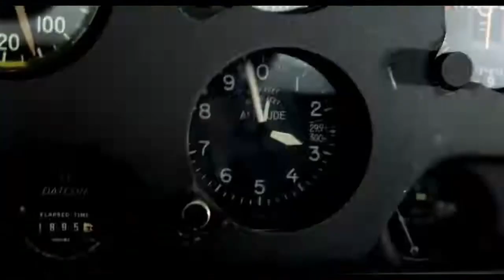Producer - Kevin Misher #52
Hollywood producer Kevin Misher worked his way up from the mail room to Creative Executive at Tri-Star Pictures, to president of production at Universal Pictures, to created his own production company, Misher Films.
Over the decades of his career he has over seen projects such as  Erin Brockovich, The Mummy, Meet the Parents, The Fast and the Furious, and The Bourne Identity.

Misher Films has been responsible for The Scorpion King, The Rundown, The Interpreter, Public Enemies, and more recently producing the brilliant Fighting with My Family.  Tom Hanks vehicle Finch,  and bringing  Eddie Murphy back onto the screen with Coming 2 America and Netflix's You People.
We chat about chat about his journey to success, how to land your script on his desk and his most embarrassing moment when he was held up at gun point.

In celebration of the Super Bowl this weekend Kevin's latest project “American Football,”  is a new eight-episode series that explores the rough-and-tumble origins of America’s most popular sport.
Host - Actor/Writer Elliot James Langridge (Scott Marshall Partners)
American Football is available on Audible now
Thank you to our guest Kevin and thank you to 42West,